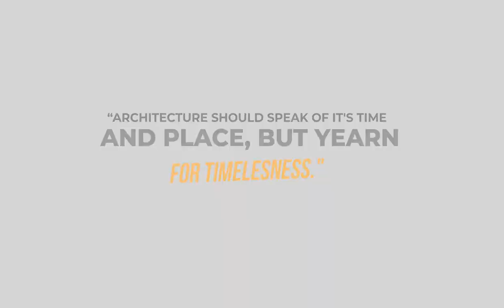Architecture Reel 2021 - Esteban Rodriguez Photography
Reel arquitectura 2021
Architecture Reel 2021